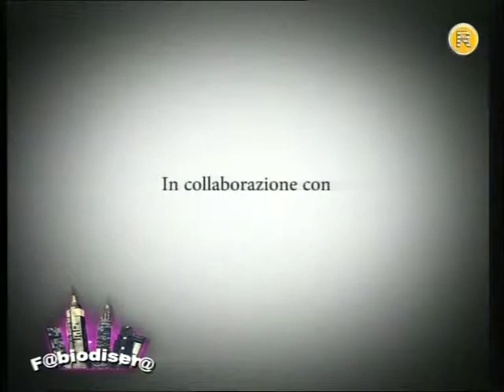Fabiodisera puntata del 24 aprile 2013 Il pregiudizio sesta parte